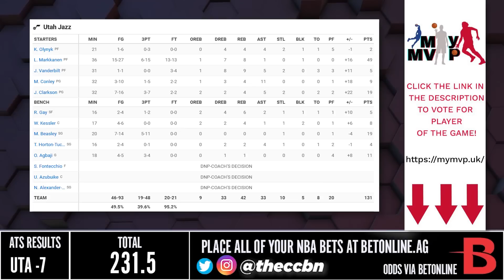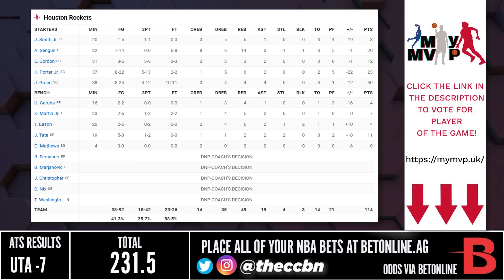Utah Jazz vs Houston Rockets - Full Game Highlights | January 5, 2023 | 2022-23 NBA Season